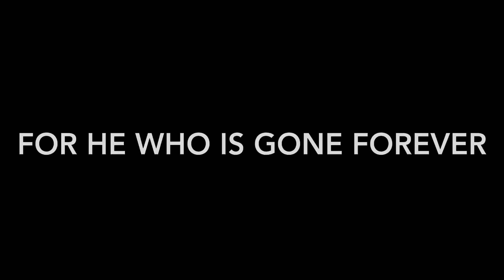For He Who Is Gone Forever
Shallow yet deeper than the ocean; casual yet nothing less; for the four days I knew you, you stayed in my heart just as you will forever.